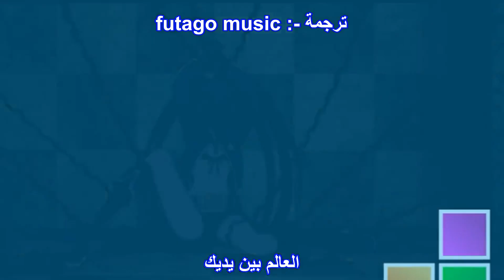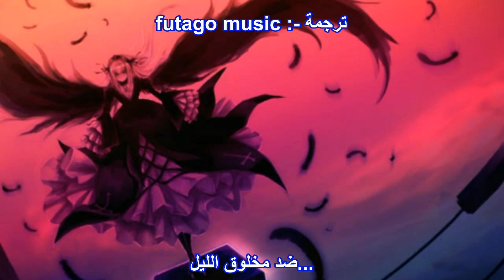اغنيه Angel of Darkness مترجمه من تصميمي